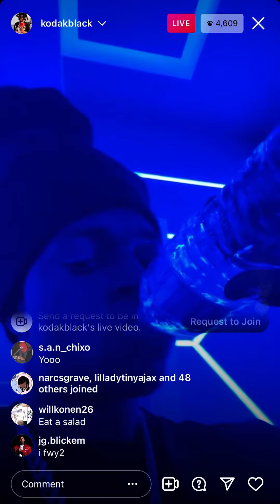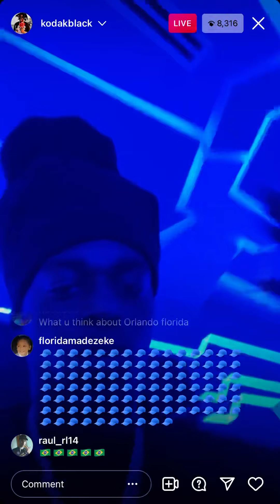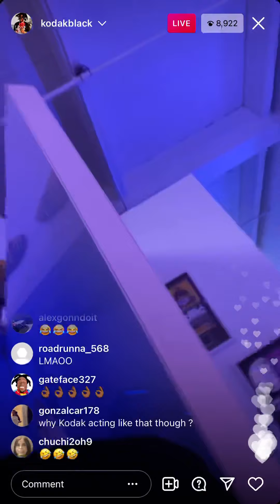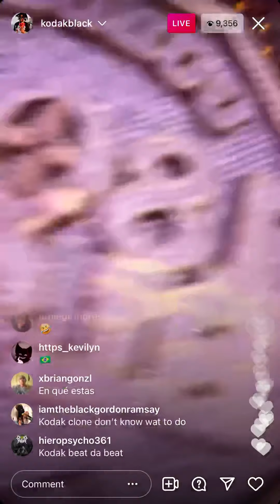Kodak Black Said If He Don’t Like Someone His Fans Shouldn’t Either, WHAT YALL THINK?